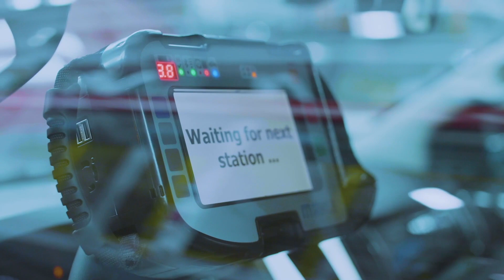Nueva Ford Ranger, la Planta Pacheco casi lista para recibirla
La planta de Ford Argentina en Pacheco avanza con la modernización integral de sus instalaciones y operaciones productivas, incorporando equipamiento y tecnologías que la posicionarán como una de las fábricas automotrices más avanzadas de Sudamérica.
Esta transformación comenzó en 2021 y es la más importante en sus 60 años de historia. Ademas, es parte central del plan de inversiones por 580 millones de dólares destinado a proveer a los clientes en la región con la próxima generación de Ranger, en 2023.